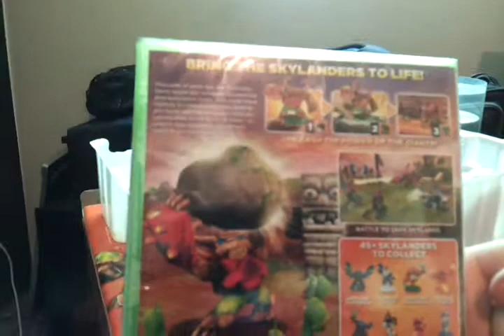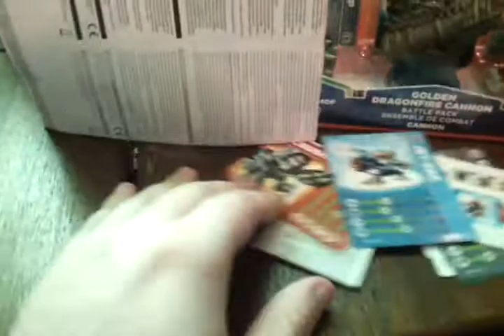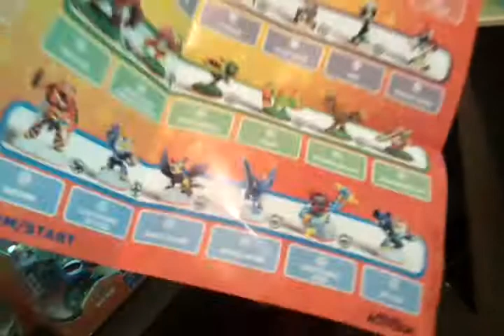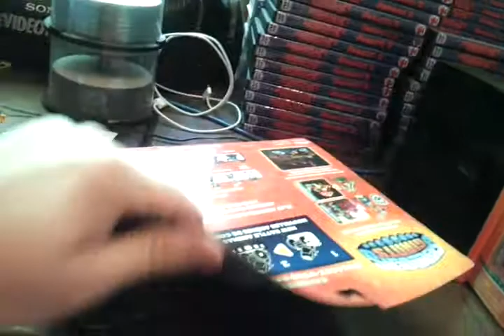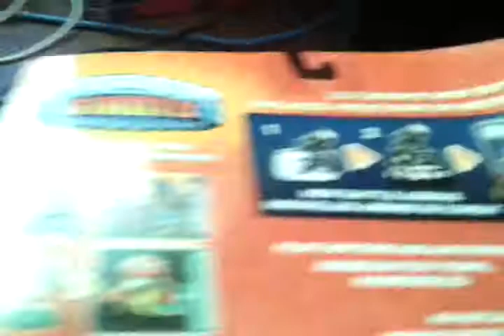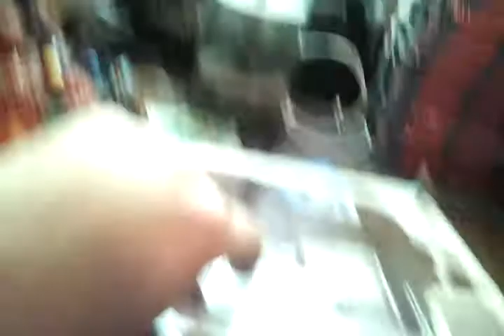Skylanders Giants Unboxing + Other Packs!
We take a look at each class of skylanders giants for series 2 while I scream into the camera.